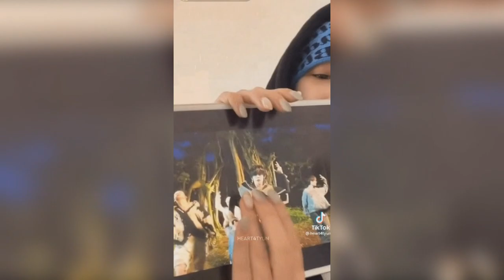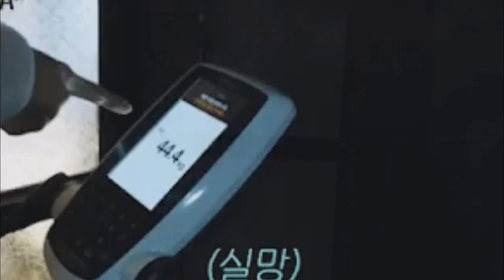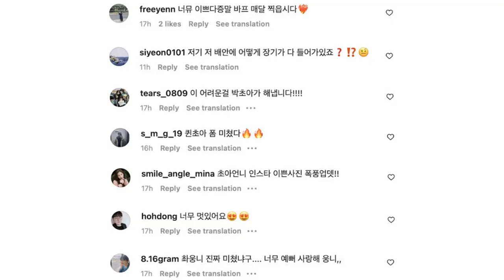[DE ÚLTIMO MINUTO] ROMPE a LLORAR! IMPACTANTE! CAMBIO FISICO! REACCIONAN A!